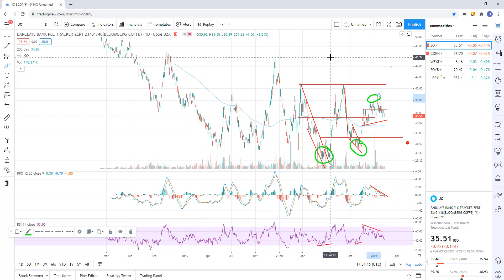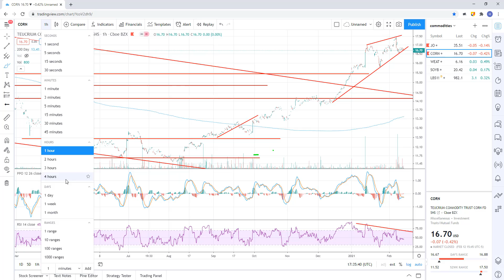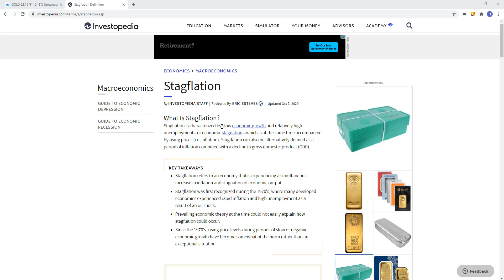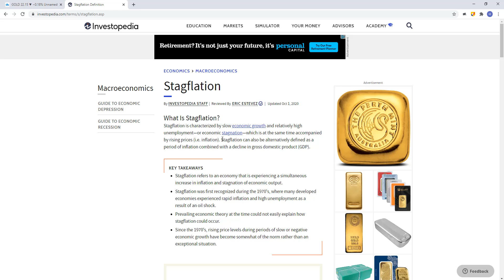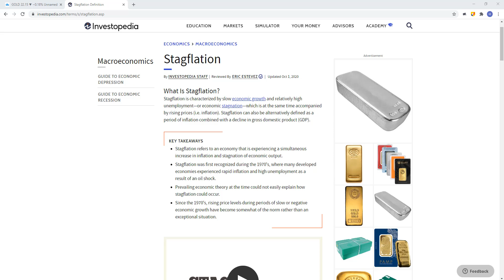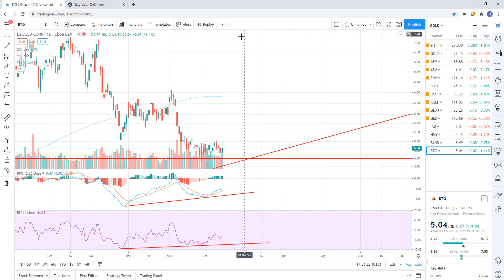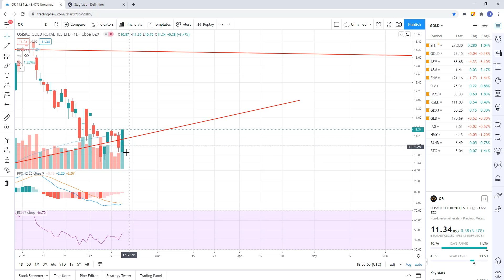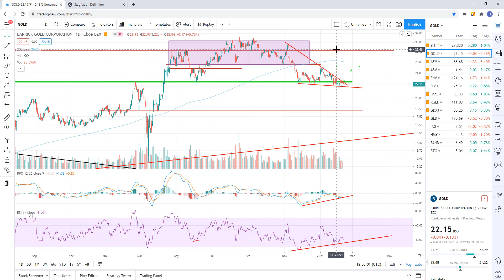Inflation, GOLD Miners, stock Market Technical Analysis and Commodities. BUCKLE UP!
Stocks and how will inflation or stagflation affect the future. gold stocks, silver, commodities and some fundamental analysis.